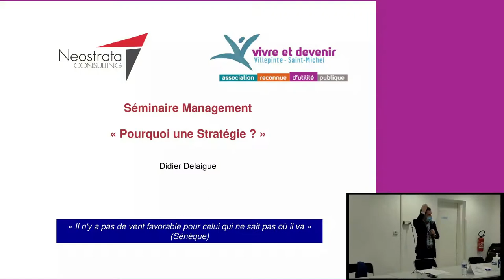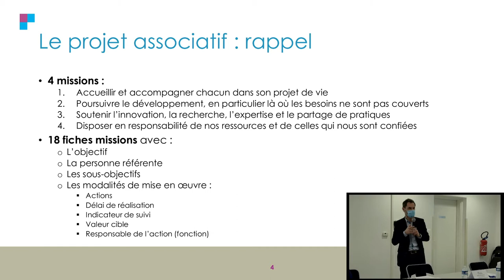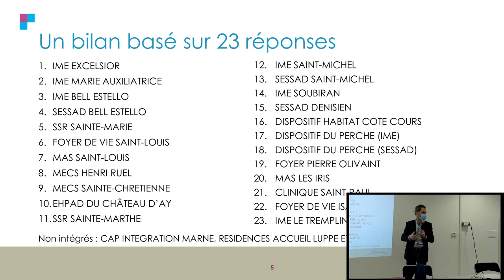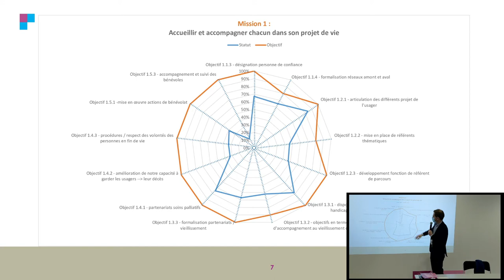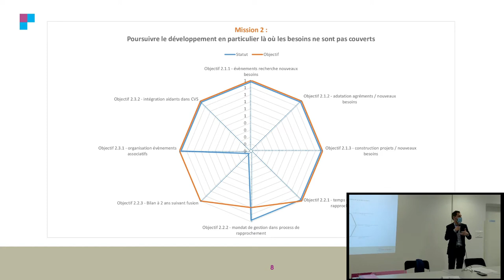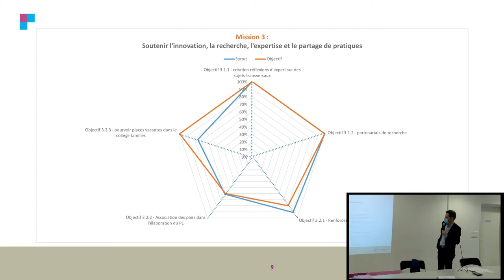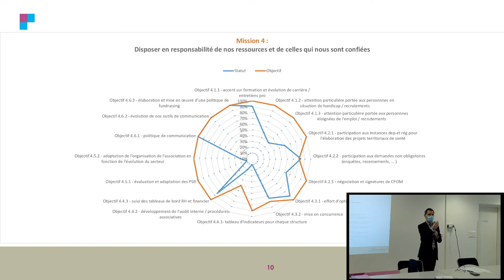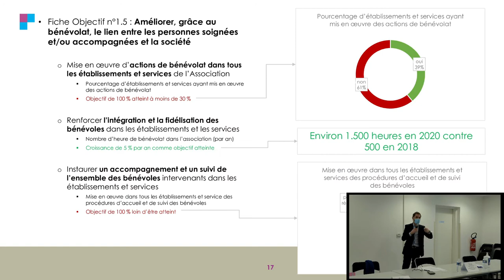Partie 4 - Bilan projet associatif - Séminaire janvier 2021 - Administrateurs directeurs V&D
Quatrième séquence du séminaire annuel des administrateurs et des directeurs de l'association Vivre et devenir. Il a eu lieu le 14/01/2021 à Paris et a eu comme thématique le prochain projet associatif. Dans cette séquence, Christophe Douesneau, directeur général de Vivre et devenir, présente un bilan du projet associatif 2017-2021.